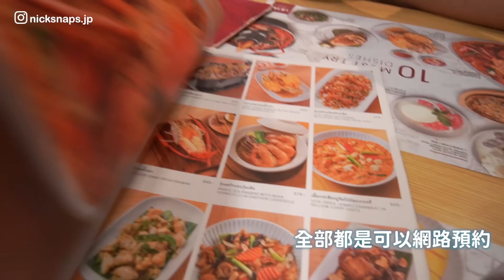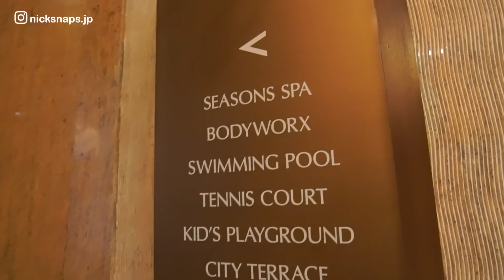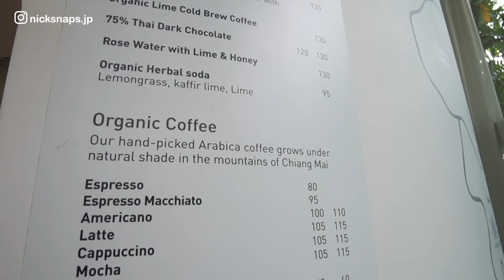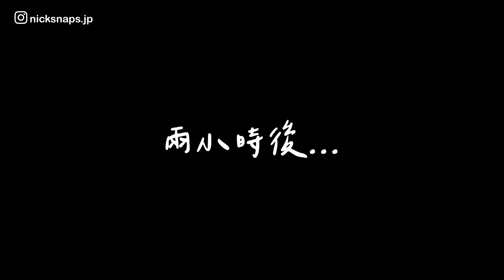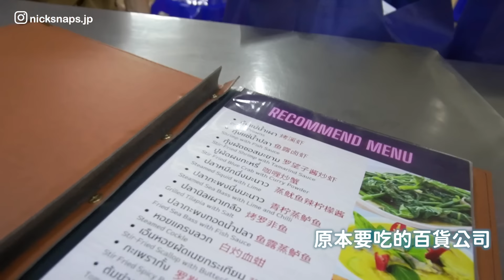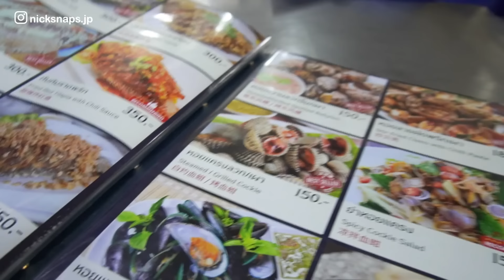難忘曼谷行！泰式料理吃不停 網美咖啡店喝到一半進警局？｜都市叢林泳池好放鬆 曼谷康萊德酒店Conrad Bangkok 早餐超豐盛｜玩樂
不誤正業八月暑假的泰國行
終於來到最終回！
只能說 我這輩子都忘不了...
其實本來不打算拍曼谷這天
（因為沒有安排什麼行程🤣）
@johnysensei 一直喊說拍起來～
就讓大家看看到底拍了些什麼
吃泰式料理 飯店泳池chill 逛街購物買土產
還第一次進到泰國的警察局呢🙃

🎁透過Amazon亞馬遜送個禮物給尼克
🏨加入旅行住宿訂閱制「HafH(ハフ)」享受住宿優惠價格
透過上方連結加入可獲得額外住宿金幣 輕鬆入住星野OMO/三井花園/IHG等精選住宿

00:00 開場
01:15 泰式料理咖哩螃蟹激推
03:02 老字號康萊德開箱
05:27 飯店早餐也太豐富
08:06 健身房泳池chill去
11:48 網美有機咖啡店
12:30 行程大亂ING
14:53 回飯店休息
14:42 購物喝泰奶
16:57 最後的泰式料理

✅相關網站
🌐Savoey